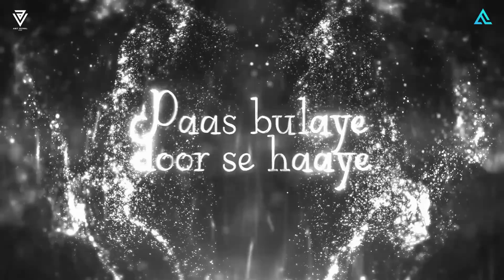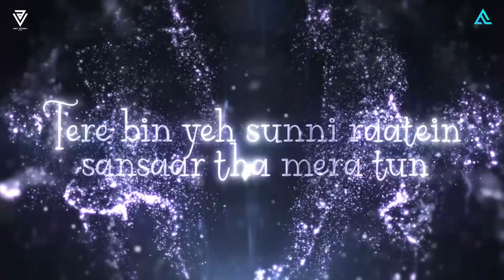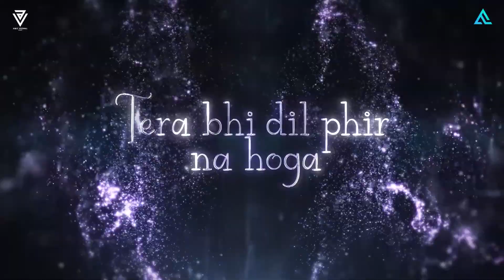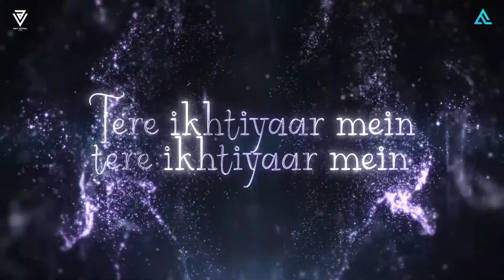You Left Me Mashup | Zindagi Tere Naam x Pyaar Mein | Latest Chillout Mashup 2024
Songs : You Left Me Mashup
Mashup By : Animesh Lofi
Video By :    AmitVedwal